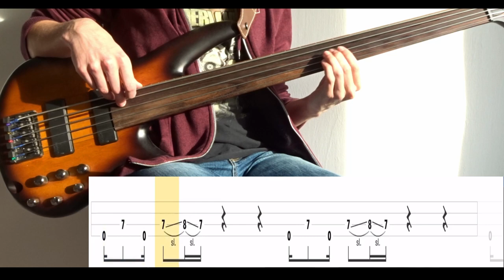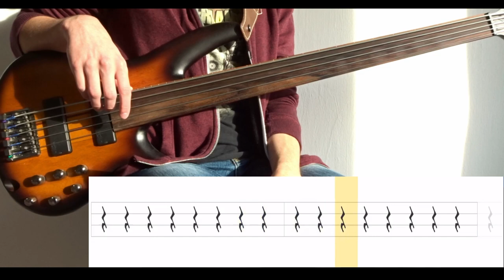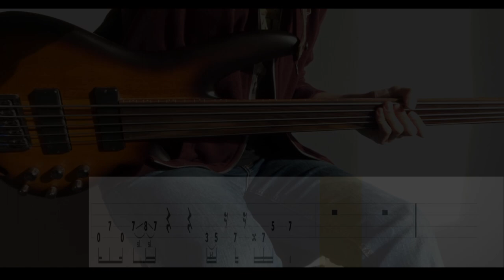Russia On Ice (Porcupine Tree) - Bass Cover (With Tabs) by Leo Düzey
"Russia on Ice" from Porcupine Tree's "Lightbulb Sun" album (2000).
The most requested PT song along with Hatesong, Lightbulb Sun and Deadwing. I've probably already mentioned it in the comment section, but completely zoned out during the second chorus. You can see that hold the 8th fret instead of the 6th at 5:12. I also messed up the timing of the note at 3:31... Hope you don't mind.

Tuning : E-A-D-G
Artist : Porcupine Tree
Bassist : Colin Edwin
Album : Lightbulb Sun (2000)
Song : RUSSIA ON ICE
Bass : Ibanez SRF705-BBF